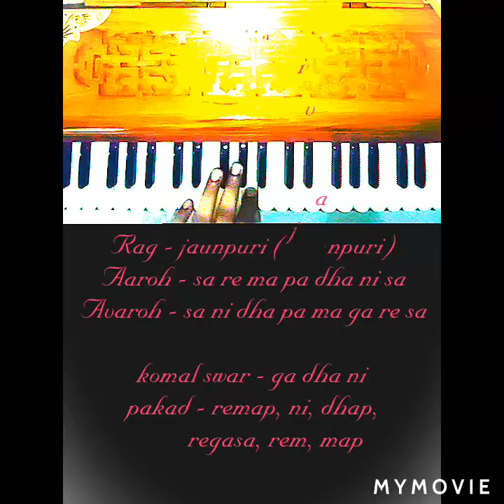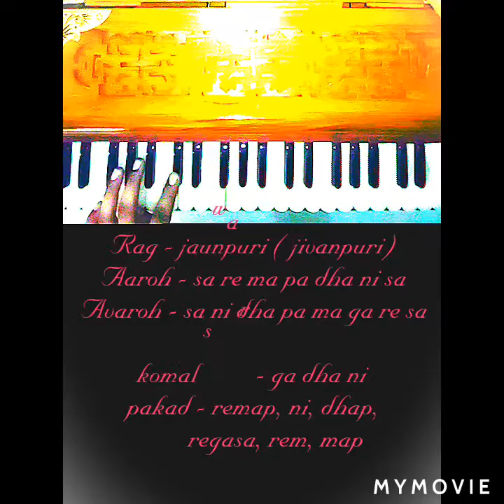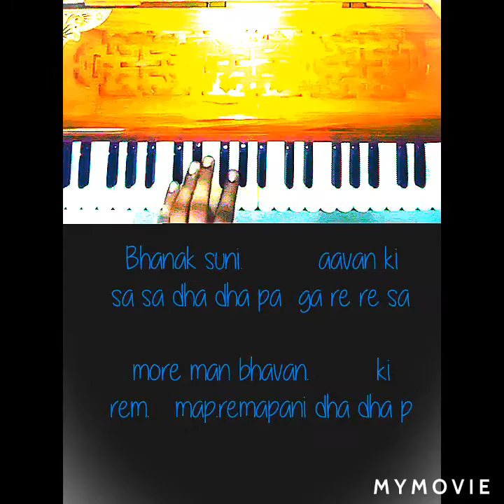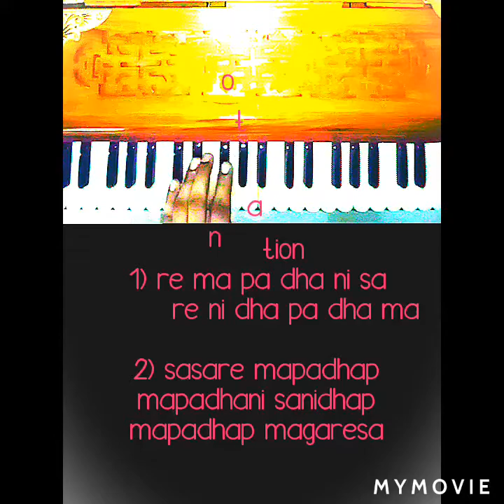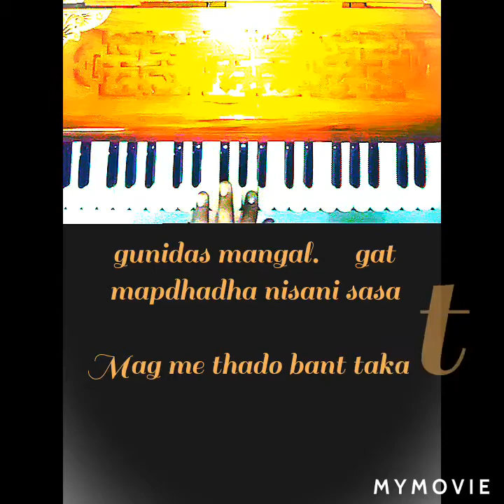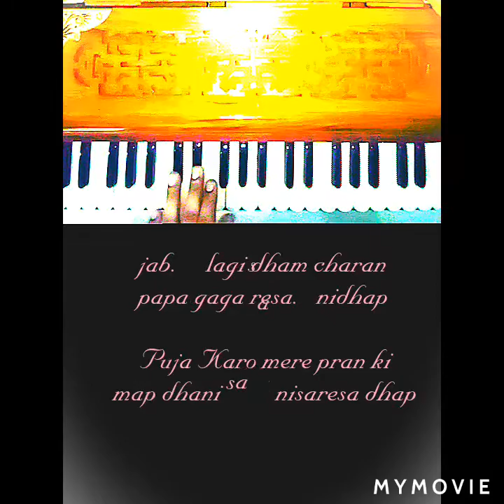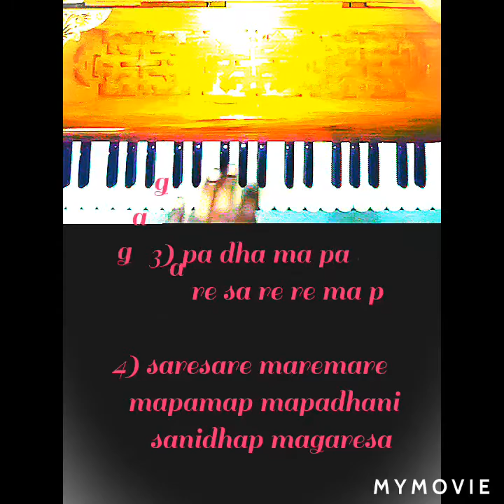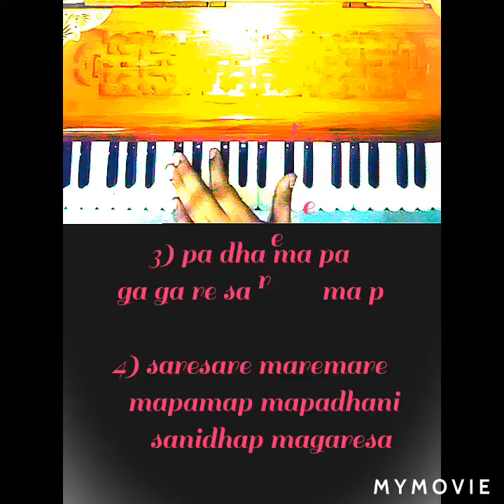Rag jaunpuri - Bhanak suni aavan ki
Aaroh - sa re ma pa dha ni sa
Avaroh - sa ni dha pa ma ga re sa

Komal swar - ga dha ni

Riyaj